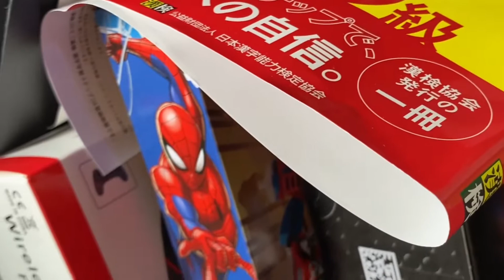LEGO MOC#2 LEGO City part 2